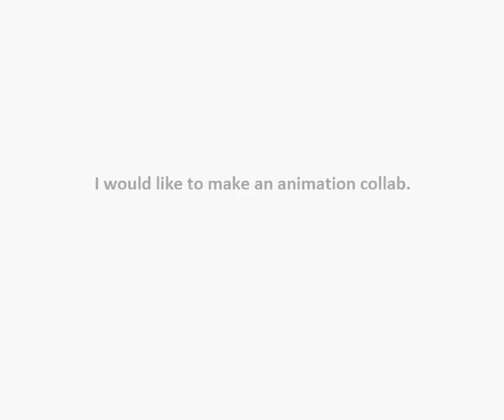Collab Announcement 😃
I am thinking about hosting a collab!  Please comment if you want to join!